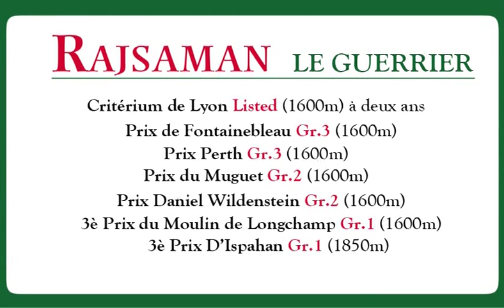Rajsaman - Haras de la Cauvinière